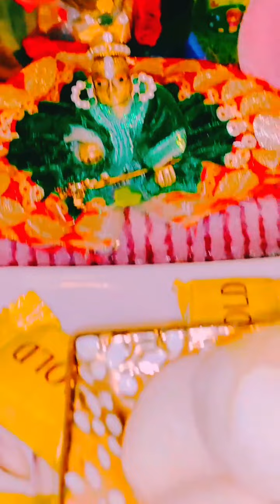Radhe Radhe kehne ki aadat si hogayi hai.